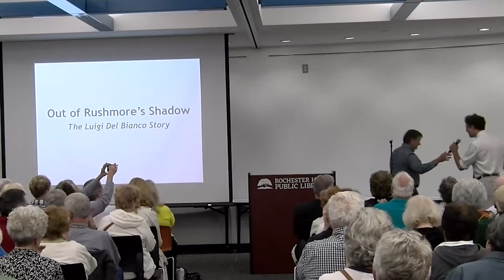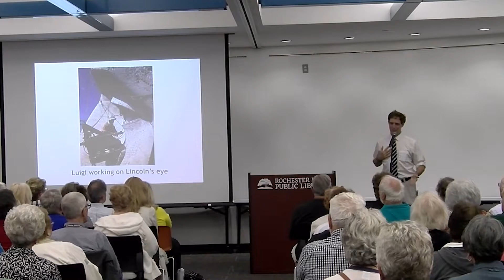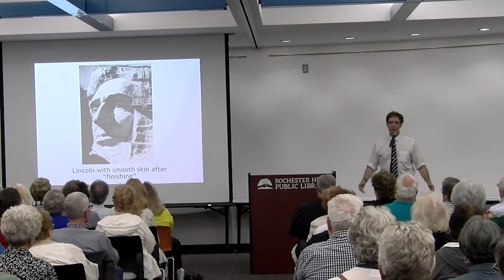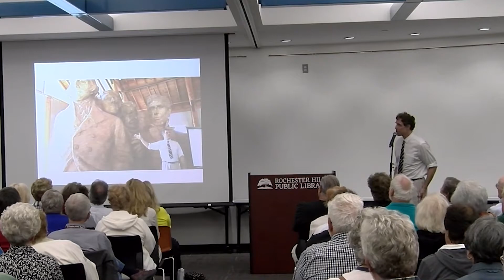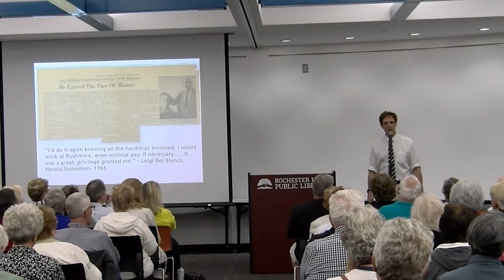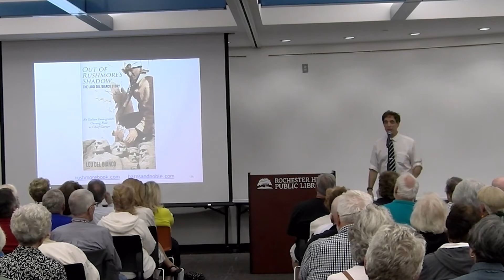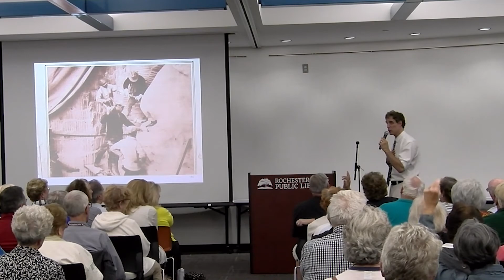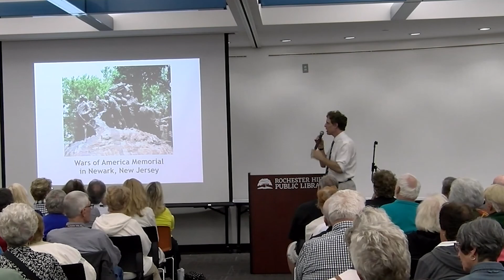Out of Rushmore's Shadow: The Luigi Del Bianco Story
Author of "Out of Rushmore's Shadow: The Luigi Del Bianco Story", Lou Del Bianco, will share the captivating story of his grandfather Luigi Del Bianco, Chief Carver of the Mount Rushmore National Memorial.